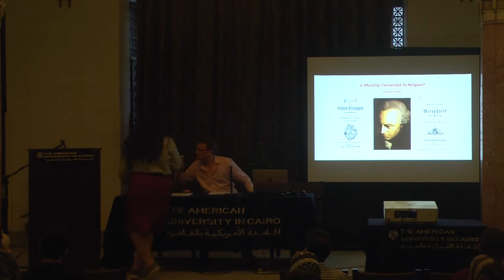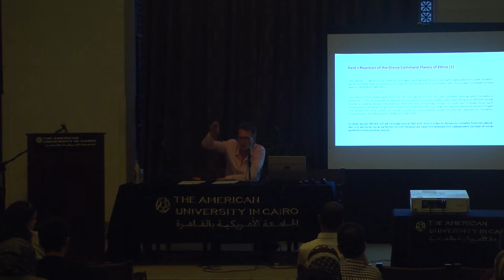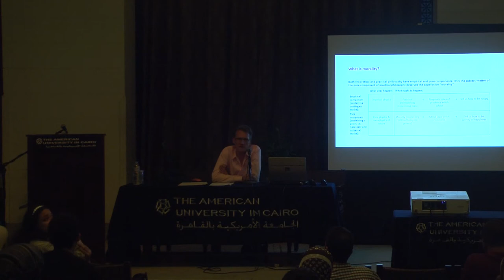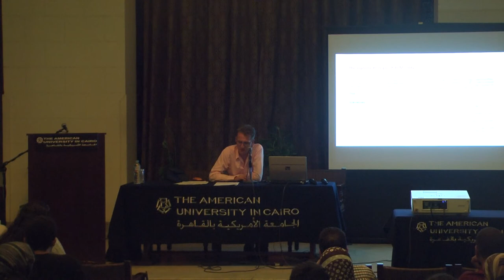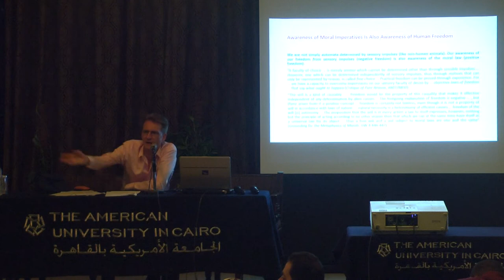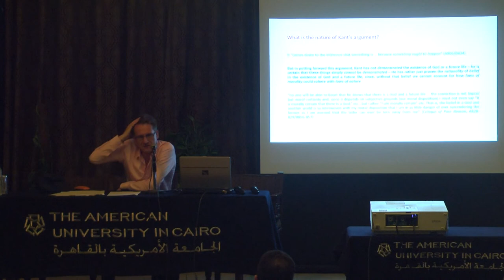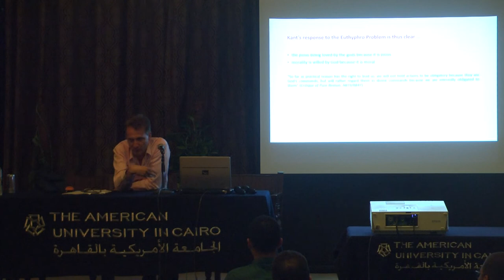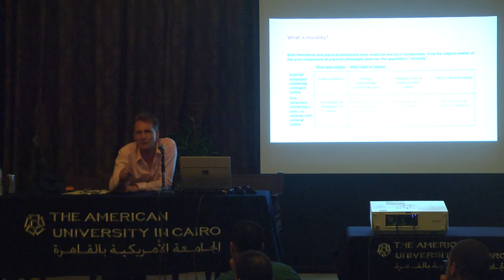Is Morality Connected to Religion? (Part 1)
This lecture is given by Richard Fincham, Associate Professor and Chair at the American University in Cairo. It is part of a series of lectures organised by the AUC Philosophy Club held at the Oriental Hall in down town Cairo at the AUC Tahrir premises.